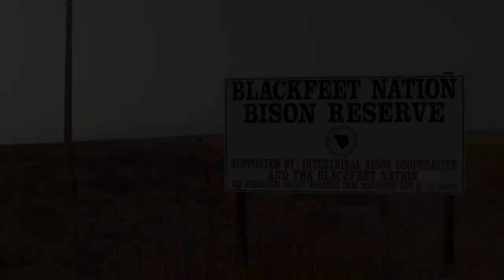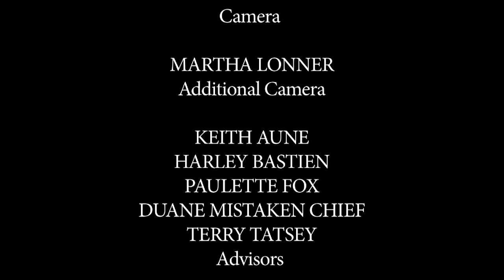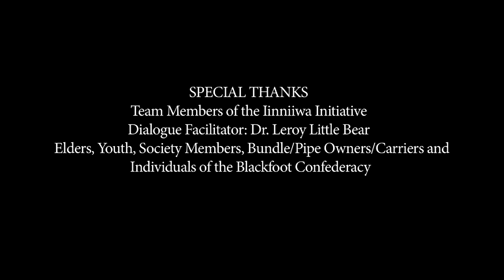Iinnii Initiative: The Return of the Buffalo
The American buffalo, bison, or "iinnii," as the animals are called by members of the Blackfoot Confederacy, gave strength to the tribes, providing lodging, clothing, food, and the foundation of spiritual and social relationships. Now, the Blackfeet and the Wildlife Conservation Society are working to restore buffalo for the sake of their children and the landscape itself.